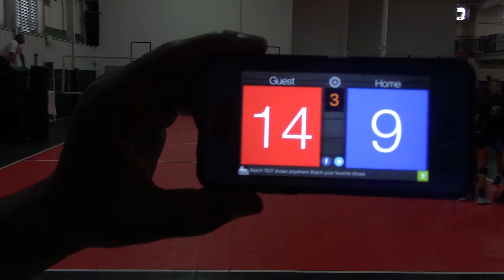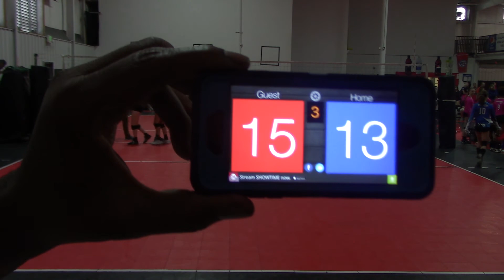17 Midwest Crossroads Finale League Lions 15 Red vs Vision 16 Indy Game 3 05 20 2017